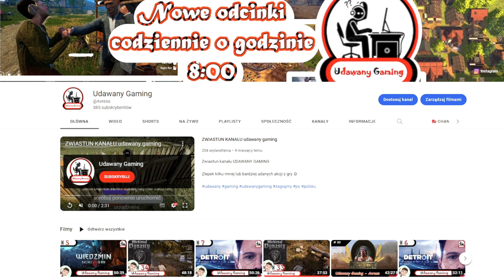Szczęśliwego nowego roku kochani! :D